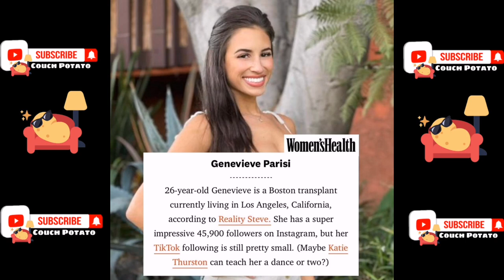Aaron Clancy Spotted with one of Clayton’s women Genevieve Parisi | Couch Potato News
Aaron was hanging out with a contestant from Clayton's season of The Bachelor Genevieve Parisi. It seems innocent just another Bachelor Nation hangout or is it!